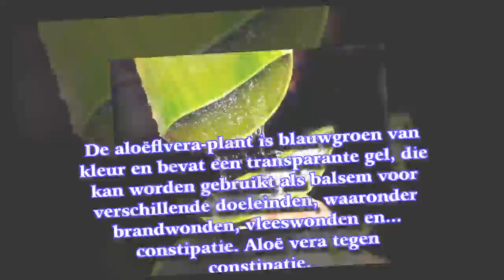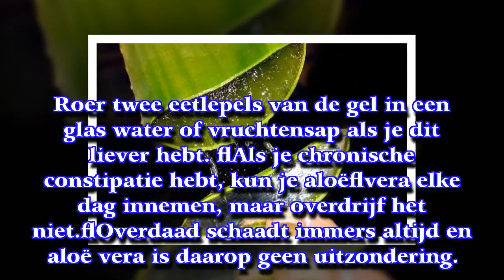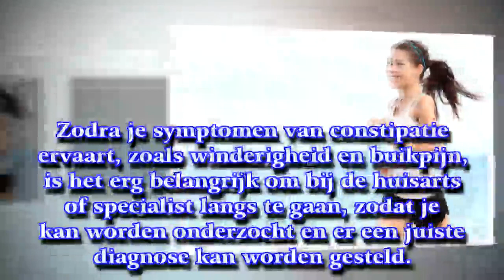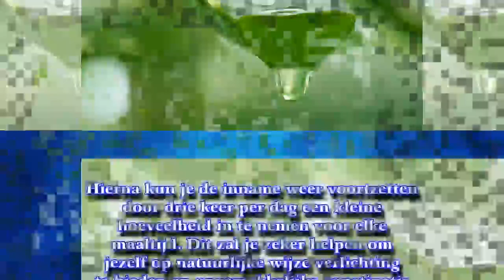Hoe gebruik je aloë vera tegen constipatie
► De Gezondgids helpt je bij bewust en gezond leven, met actueel gezondheidsnieuws, tests v